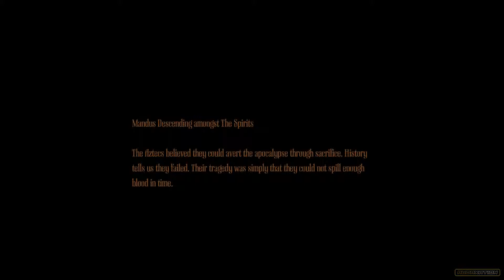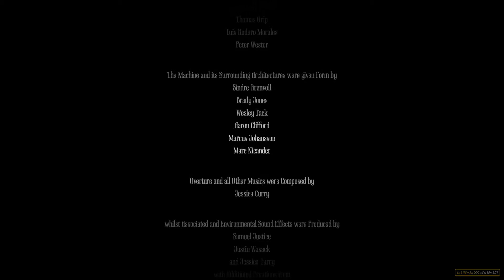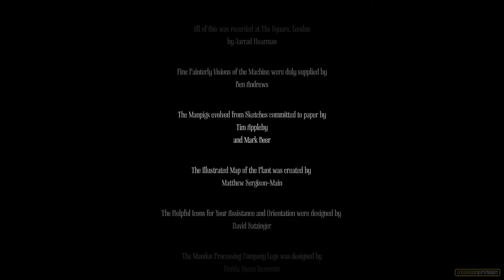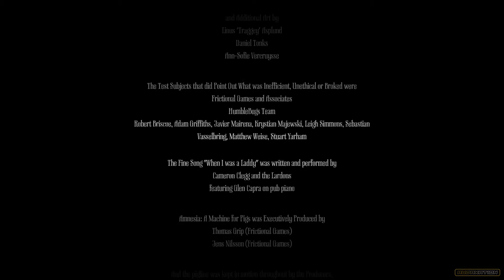Let's Play Amnesia: A Machine for Pigs w/ Audaxation - Ep 13 "Killing the Machine" (Finale)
Amnesia: A Machine for Pigs is a first-person survival horror in which industrialist and butcher Oswald Mandus wakes in a stranger mansion with odd machines he has built. We must listen and follow the voices of our children, while keeping up with tasked from "The Engineer". Our machine has been built underneath our house where we must get it power on again, while looking for our children, and avoiding any Manpigs. If you're enjoying the project, show it by dropping a like on the episodes! Thanks!

Amnesia: A Machine for Pigs is owned by Frictional Games. All images, characters and the like are their property.

Video is owned by Audaxation.